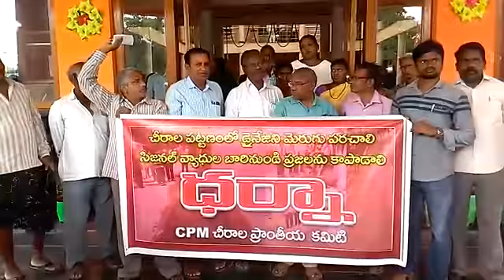Cpm dharna at municipal office chirala